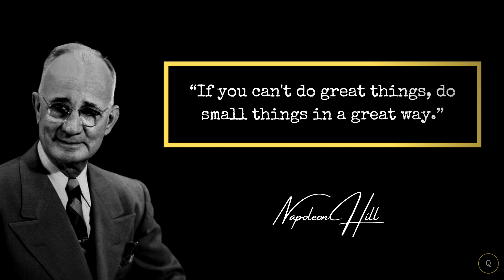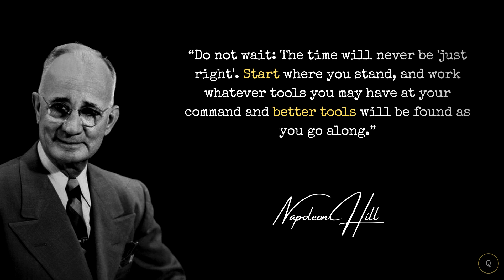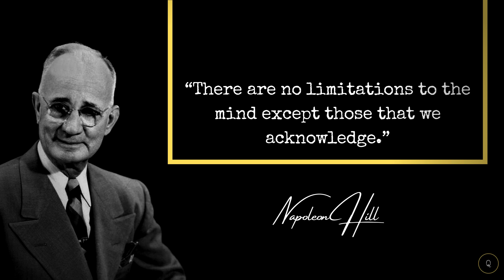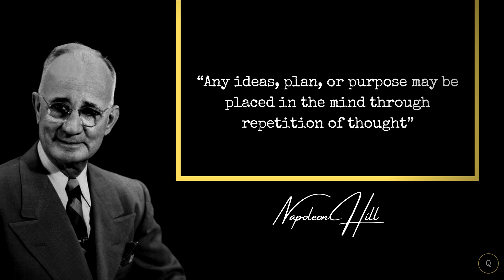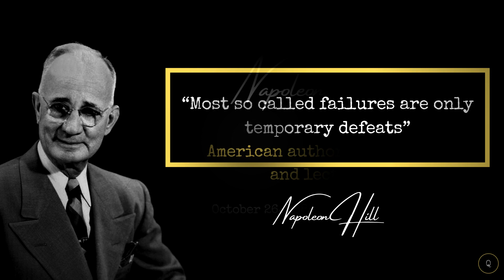Inspirational Quotes that can make you a genius - NAPOLEON HILL | QuotesOfMankind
Welcome to my new video "Inspirational Quotes that can make you a genius - NAPOLEON HILL  | QuotesOfMankind"

Napoleon Hill (October 26, 1883 – November 8, 1970) was an American self-help author. He is best known for his book Think and Grow Rich (1937), which is among the 10 best-selling self-help books of all time. Hill's works insisted that fervid expectations are essential to improving one's life. Most of his books were promoted as expounding principles to achieve "success".

✅A genius is simply one who has taken full possession of his own mind and directed it toward objectives of his own choosing, without permitting outside influences to discourage or mislead him.

✅Most great people have achieved their greatest success just one step beyond their greatest failure."Success comes to those who become success conscious." Any idea, plan, or purpose may be placed in the mind through the repetition of thought.

⏰ Video Duration: 4:21

🌟HOPE YOU GUYS ENJOY THE VIDEOS ON MY CHANNEL